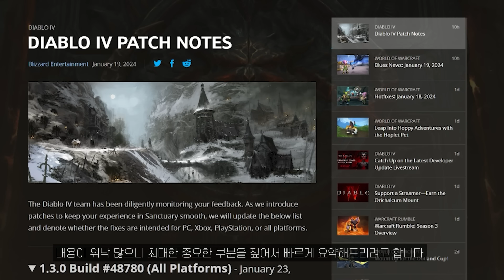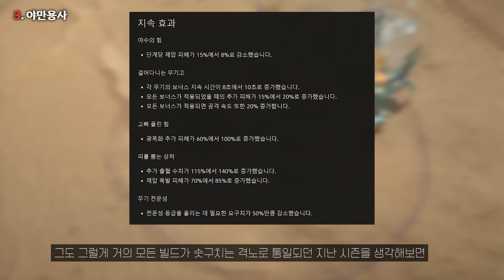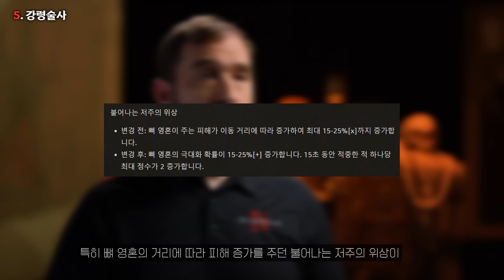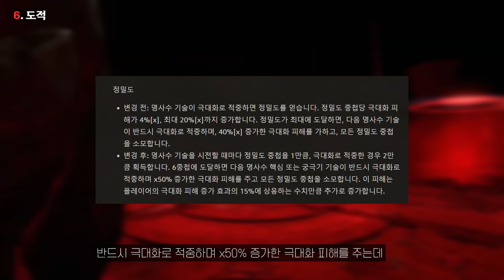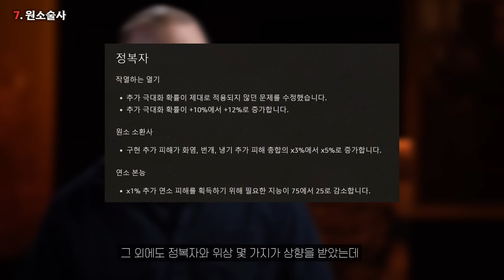디아블로4 시즌3 메타 대격변 일어나나!? 패치노트 총 정리! [디아블로4]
디아블로4 시즌3 피조물의 시즌에 대한 기본적인 내용과 마법석에 대해 함께 알아보았습니다